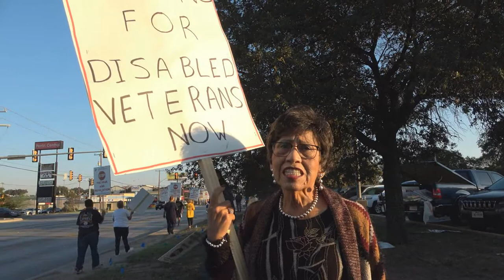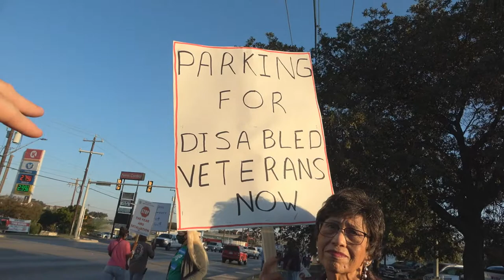Linda Chavez Thompson 10 7 2021 picket USPS SAAAL 0195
Another picket in the front of the San Antonio postal service's main building where they process the mail on 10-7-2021.  You ask why?  Several supervisors have been nothing short of trouble.  They harass employees with intimidation tactics and bully them constantly.  Where are dignity and respect, you ask?  Not here, you just won't find any as the head of the postal service's San Antonio branch is nowhere to be found or even addressing these problems.  Clerks, Maintenance, and even the Motor Vehicle departments have has numerous complaints.  They even moved the handi capped parking spots further away so supervisors and management can park closer.